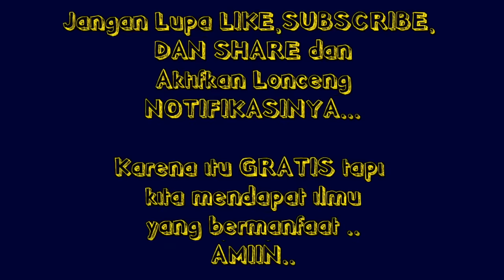cara mengatasi kutu kebul dan kawanannya dengan satu bahan GRATIS !!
cara mengatasi hama kutu kebul,kutu tungau kutu trip dan semua kutu pada tanaman kita itu harus dilakukan agar supaya tanaman kita jadi lebih sehat dan tumbuh secara maksimal,karena jika tanaman kita terserang hama kutu maka pertumbuhan tanaman akan terganggu seperti kriting,kuning dan bisa juga terkena virus gemini.
kemudian jika tanaman kita terkena serangan kutu apakah kita harus pergi ketoko dan beli pestisida, tentunya jika kita harus beli pestisida tentunya harus mengeluarkan biaya yang tidak sedikit,kemudian dampak negatif dari aplikasi bahan kimia juga harus kita pikirkan.
jadi jangan panik ya sahabat taniku semua chanel @88samsulorganik membagikan cara basmi hama kutu pada tanaman secara gratis.
untuk cara lengkapnya silahkan simak vidionya tanpa di skip skip dan bila sudah paham bisa langsung dipraktekkan ke tanaman sahabat yang terserang hama kutu.